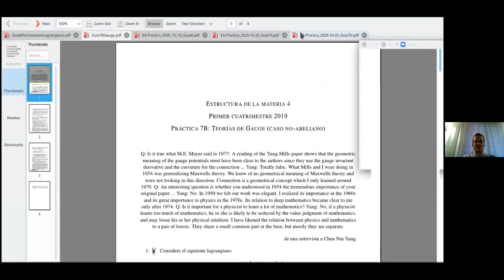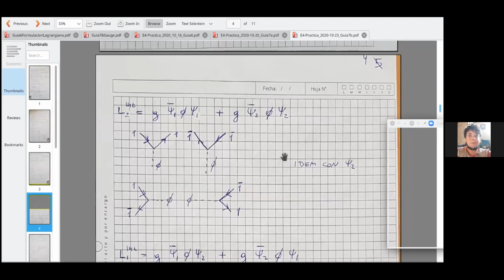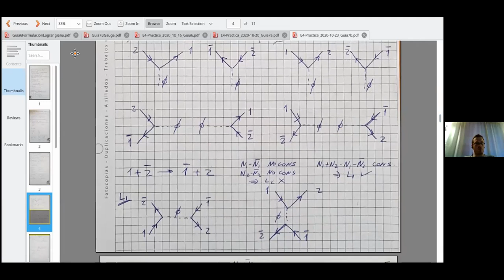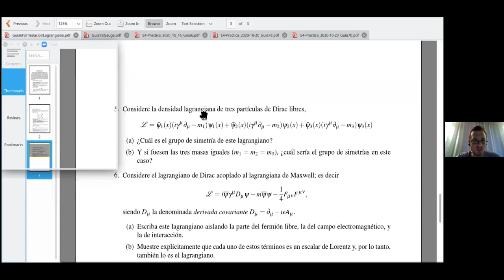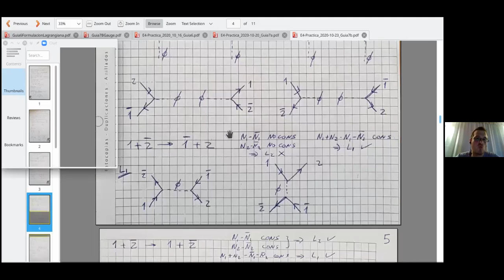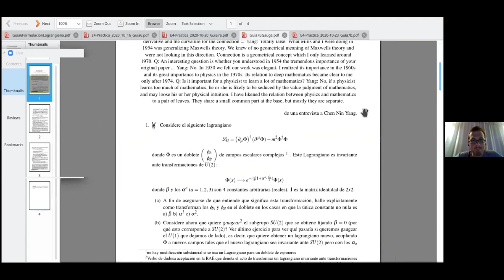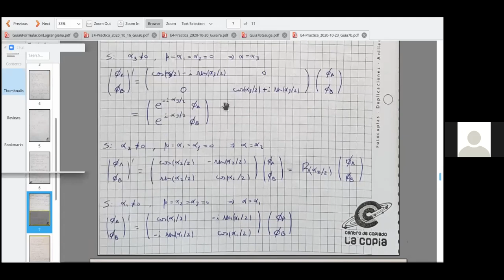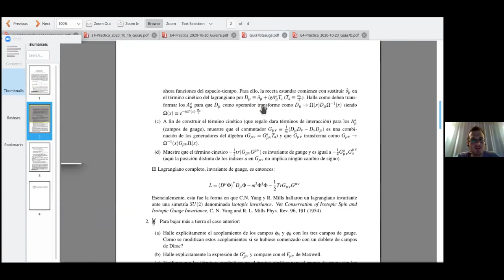Estructura 4: Práctica 15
Gauge no abeliano